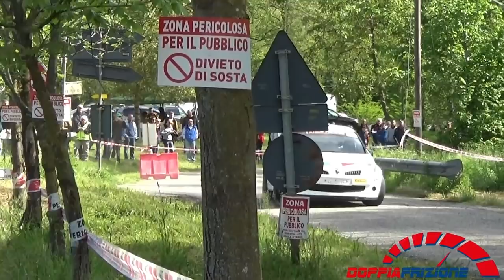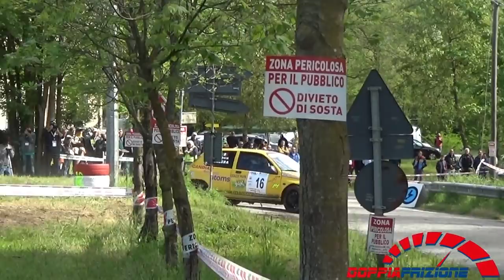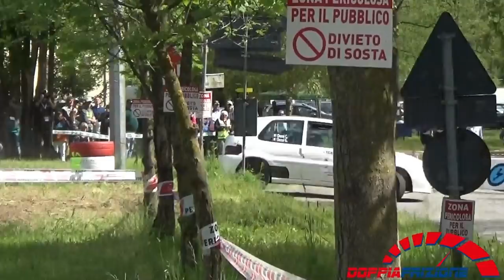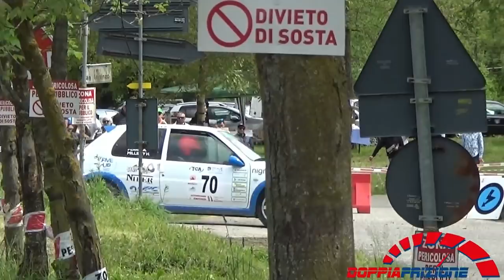Rally Team '971 2019---PS2 Moransengo